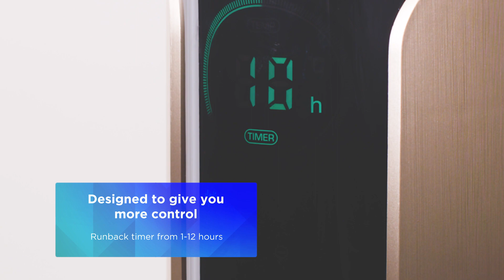Dimplex Ion Fresh Tower Cooling Fan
The Ion Fresh is a stylish premium fan that cools as well as providing you with fresher air. The modern brushed copper finish makes for an elegant statement in many interiors, and this fan is packed with features for optimum use.

Dimplex is the market leader in electric heating & renewables; hundreds of trusted products for energy efficient heating.